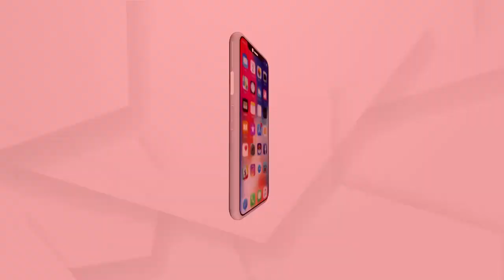ମନରେଗା ଯୋଜନାରେ ମହାଘୋଟଲା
ମନରେଗା ଯୋଜନାରେ ଶ୍ରମିକଙ୍କୁ ମିଳୁନି ପ୍ରାପ୍ୟ । ଶ୍ରମିକଙ୍କ ପ୍ରାପ୍ୟକୁ ଠିକାଦାର ଲୁଟୁଥିବା ନେଇ ଭଦ୍ରକ ବାସୁଦେବପୁର ବ୍ଲକ ସୁଗୋ ପଞ୍ଚାୟତରୁ ଆସିଛି ସାଂଘାତିକ ଅଭିଯୋଗ । ପଞ୍ଚାୟତରେ ମନରେଗା ପ୍ରକଳ୍ପରେ ପୋଖରୀ ଖୋଳା ଚାଲିଥିବା ବେଳେ ଏଥିରେ ନିୟୋଜିତ ଅଛନ୍ତି 70ରୁ ଉର୍ଦ୍ଧ ଶ୍ରମିକ.